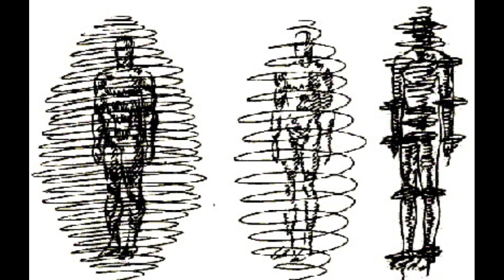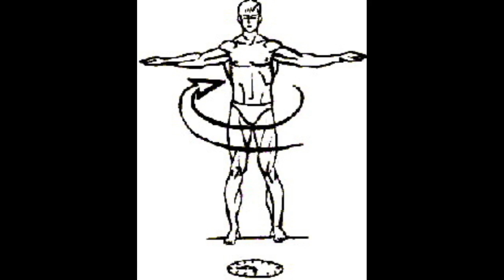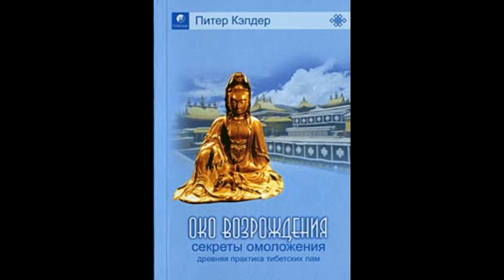Око возрождения — древний секрет тибетских лам. Питер Кэлдер. Аудиокнига.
Аудиокнига: АУДИОКНИГИ НА ЗАКАЗ!
Есть вариант сделать аудиокнигу в форматах: Wav и Ogg, это будет на 100 рублей дороже.
Так-же вы можете заказать аудиокнигу в формате MP-4 и Avi, где видео-ряд будет представлен иллюстрациями из книги (но не по смыслу текста, иначе это будет уже документальный фильм). Цена будет составлять: 1 час - 40 рублей.

1. Форум ФорексДеньги. Получайте деньги за написание любых постов! Форум платит до 1000 рублей за пост, но в среднем выходит 30 рублей, выше оплаты вы нигде не найдёте!

2. TravelPayouts – туристическая партнерская программа с оплатой за действие, платит вам до 70% от его дохода за каждое бронирование и покупку билетов.

3. Otzovik - Сайт платит за качественно размещенные отзывы обо всём, от 2 до 20 рублей. Оплата есть и за просмотры отзывов, за каждую 1000 минимально начисляют 60 рублей.

4. Адвего - Работа по написанию статей, постов, комментариев, корректура текста, поиск информации, приглашение пользователей в группы, голосования, лайки, поиск и обработка СЕО-информации и т.д.

5. Anketka - получайте деньги за участие в онлайн-опросах. Более 12 лет проекту. Участвуйте в опросах. Получайте деньги за каждую анкету. Накопите 1000 рублей и выводите.

6. Voprosnik - поделитесь своим мнением и получите вознаграждение!  Заполняйте опросы. Награды за опросы 15 - 500 рублей (5 - 130 гривен). Помогайте людям на форуме советами.

8. Money-birds - Зарабатывайте деньги играя в интересную и красочную игру! Купите птиц, они будут нести вам яйца. Продавайте яйца и получайте за них серебро.

9. Otzyv - Большая оплата за отзывы! Минимальная выплата 300 рублей (меньше 10 развернутых отзывов). Платит 300 руб. за каждые 1000 просмотров (30 коп. за просмотр) любого вашего отзыва на любую тему.

10. Большой вопрос - Создавайте интересные вопросы и содержательные ответы. Авторы получают кредиты за просмотры их  вопросов и ответов. Кредиты в дальнейшем можно обменять на электронные деньги.

11. SEO sprint — Несколько методов заработка! Просматривайте сайты, читайте письма рекламодателей, выполняйте несложные и интересные тесты и задания за вознаграждение. Для этого Вам не потребуются какие-либо особые навыки или уйма времени.

12. WMMAIL - сайт для заработка и рекламы и в Интернете! Оплата за чтение почты. Оплата за серфинг. Оплата за выполнение заданий. 5 уровней рефералов (10%, 5%, 2%, 1%, 1%).

14. PROFITCENTR - Несколько видов заработка: Просмотр сайтов рекламодателей (Серфинг), выполнение несложных оплачиваемых заданий, чтение оплачиваемых писем, скачиваний файлов за деньги, работа с форумами(создание тем) и другие. 6 способов заработка, мгновенные выплаты. Отсутствие минимальной суммы на вывод.

На стимулирование канала:
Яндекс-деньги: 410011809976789